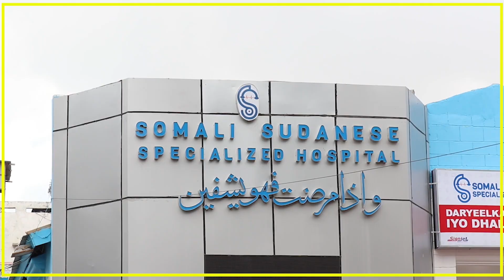MADAXWEYNE FARMAAJO OO GAARAY MAGAALADA DOOXA.